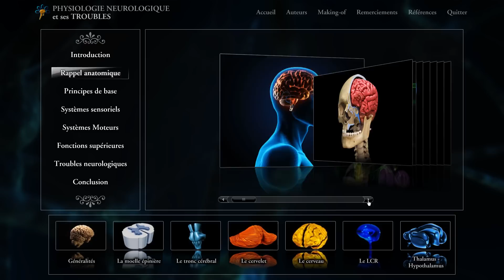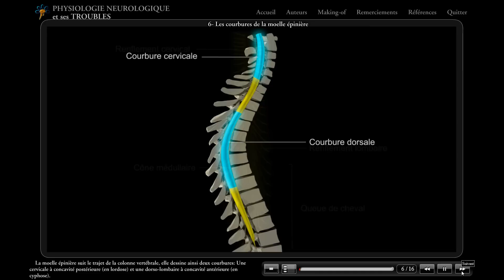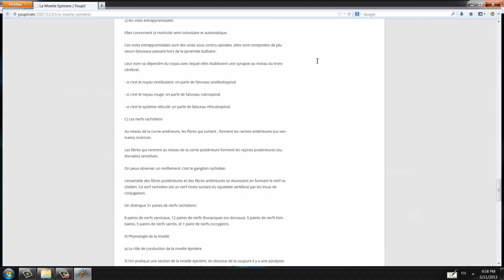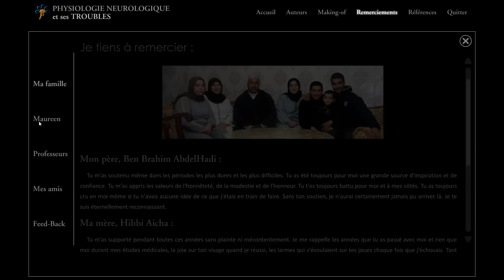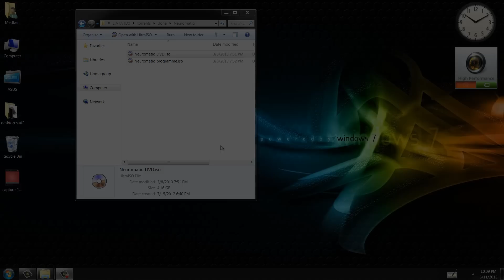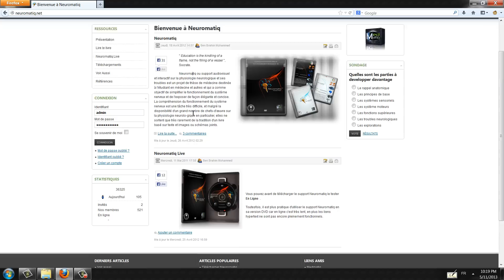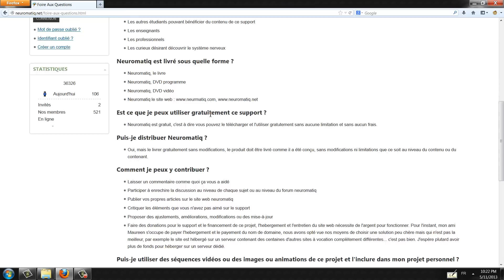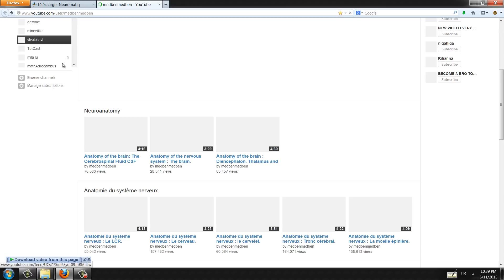Neuromatiq "Anatomie et Physiologie du système nerveux" : visite guidée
Vous pouvez aussi contribuer en traduisant des articles dans une langue que vous maitrisez. Je peux aussi faire des vidéos avec votre enregistrement sonore et vous mentionner comme orateurs :).
Neuromatiq visite guidée, une présentation en full HD de tous les produits Neuromatiq : Programme, DVD, Livre, et site web